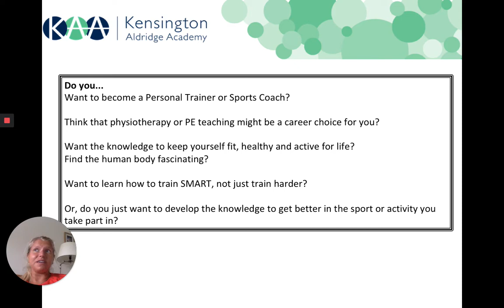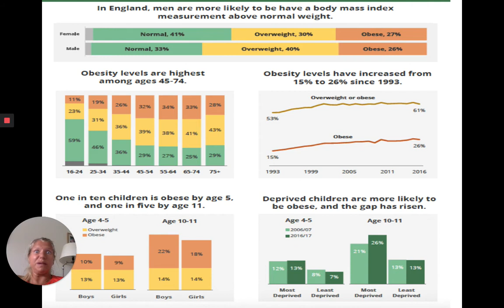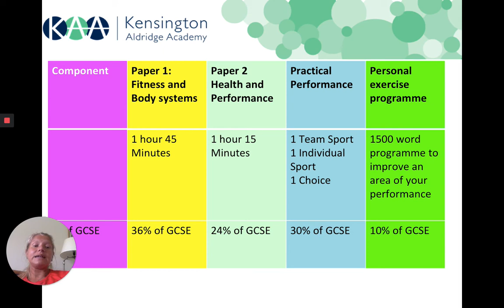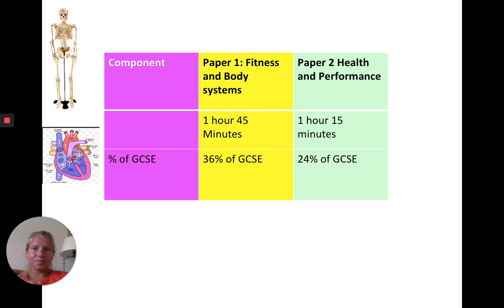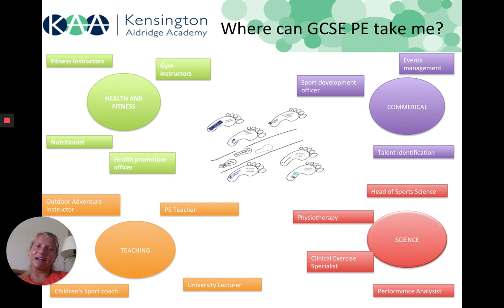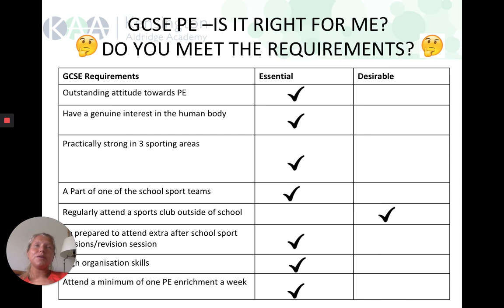GCSE Options Assemblies: Physical Education